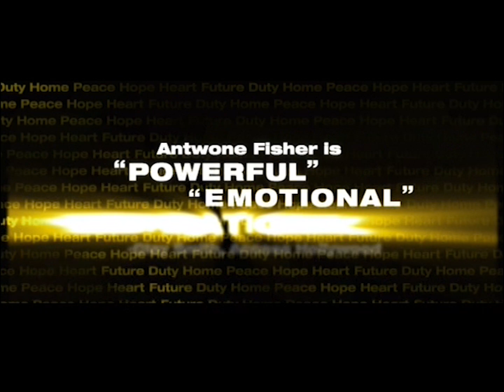Antwone Fisher DVD Release Trailer (2005)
Trailer for the DVD release of the biographical drama film Antwone Fisher from 2005.